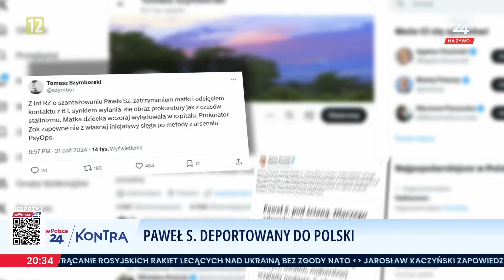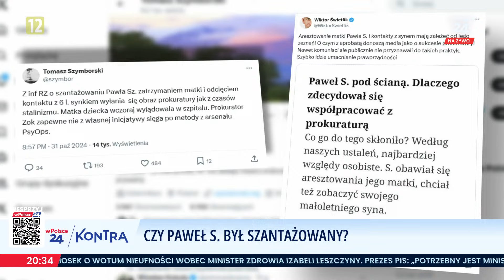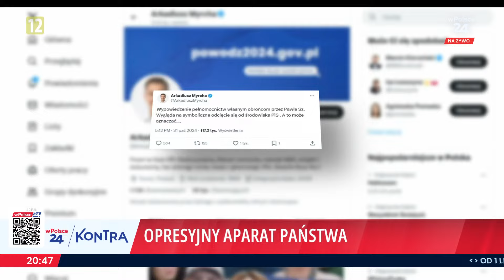"Zatrzymanie Pawła Sz. to spektakl": Metody pracy prokuratury budzą sprzeciw.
wPolsce24 - Całodobowa stacja informacyjna. Polityka, ekonomia, przemiany społeczne, polska tożsamość i historia.